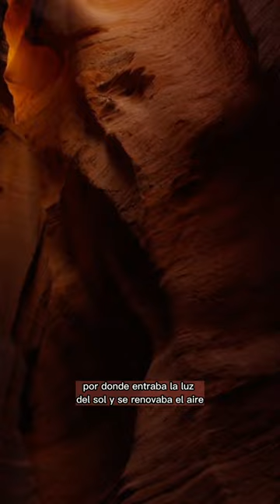Baños de Maria de Padilla. Aljibe. Alcázar de Sevilla, Andalucía, España